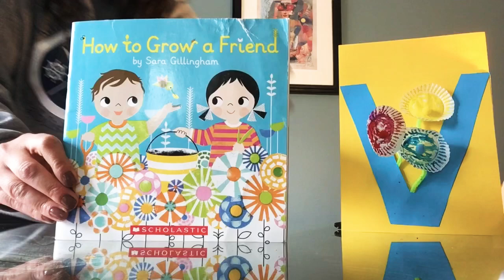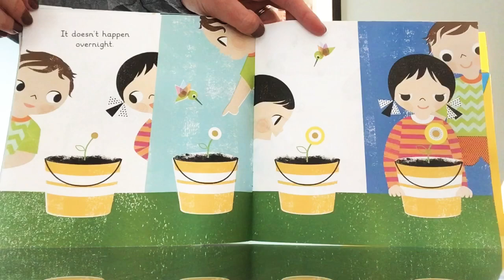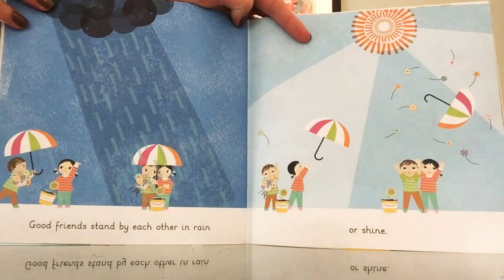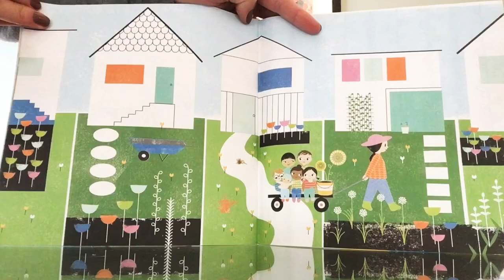Miss Lee Ann - Tuesday, March 31st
Video by Miss Rebecca